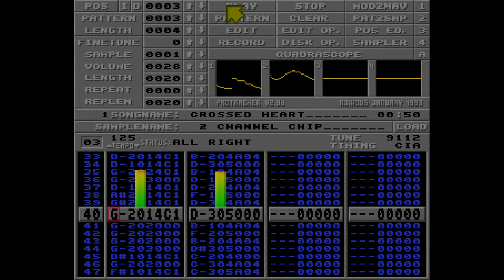Power of Creation – Crossed Heart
"Crossed Heart" is a two-channel chip tune that isn't much to listen to, but it was a fun challenge to reduce the available channels from 4 to 2. Produced in January 1996.